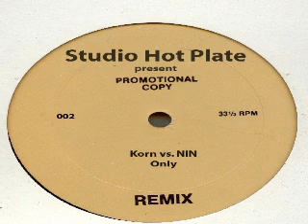Studio Hot Plate Present - Korn vs. NIN - Only